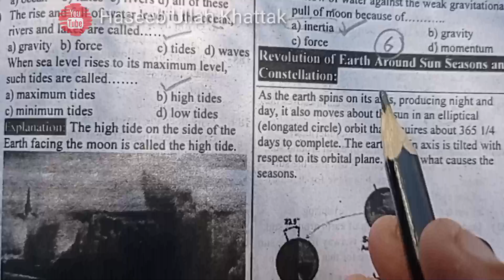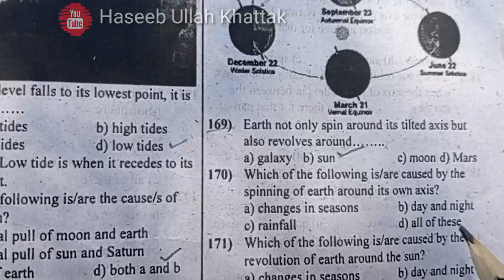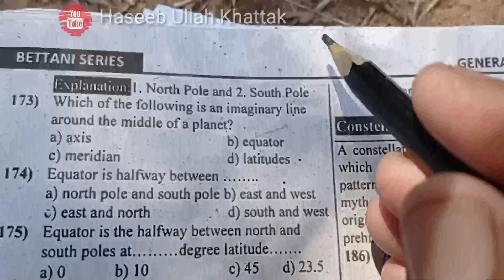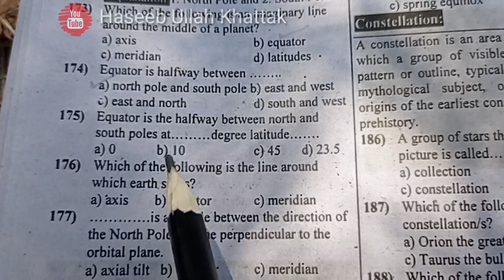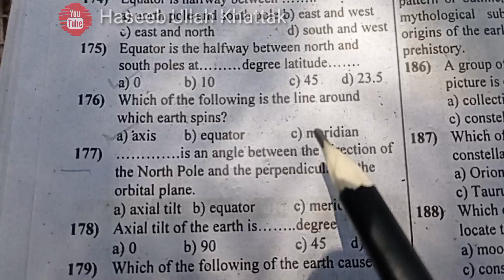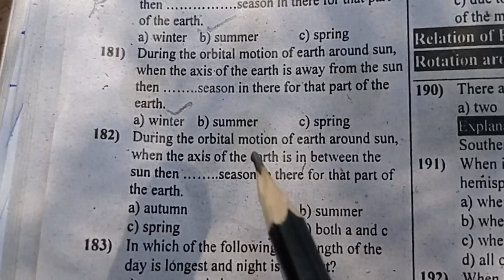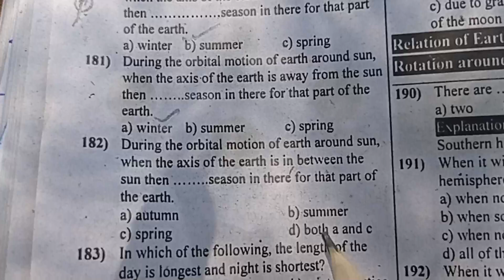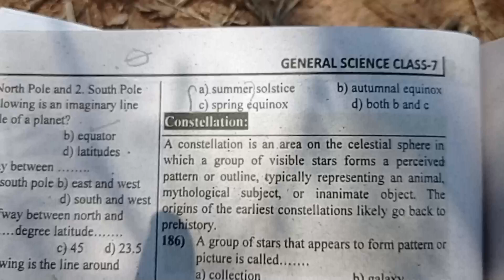Everyday Science Class 7 MCQS About Earth And Space Part6•Top MCQS About Revolution Of Earth Part1